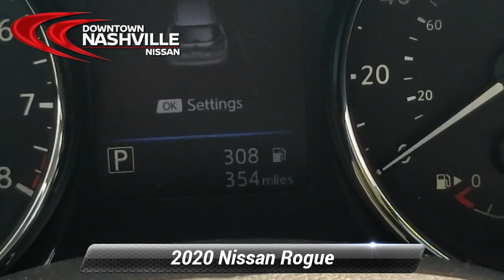Used 2020 Nissan Rogue SV, Nashville, TN LP1088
Certified. CERTIFIED BY CARFAX- NO ACCIDENTS AND ONE OWNER, BLUETOOTH HANDS-FREE CALLING, REAR VIEW BACK-UP CAMERA, LANE DEPARTURE ASSIST, BLIND SPOT TECHNOLOGY - NEVER WORRY WHEN CHANGING LANES AGAIN, MP3 / IPOD COMPATIBLE, PUSH BUTTON START, HEATED FRONT SEATS, Rogue SV, 4D Sport Utility, 2.5L I4 DOHC 16V, CVT with Xtronic, FWD, Brilliant Silver Metallic, Charcoal w/Cloth Seat Trim, ABS brakes, Electronic Stability Control, Front dual zone A/C, Heated door mirrors, Heated Front Bucket Seats, Heated front seats, Illuminated entry, Low tire pressure warning, Power Liftgate, Remote keyless entry, Traction control. Odometer is 4696 miles below market average! Priced below KBB Fair Purchase Price! 26/33 City/Highway MPG*br*2020 Nissan Rogue SV Brilliant Silver Metallic FWD 2.5L I4 DOHC 16V CVT with Xtronic*br**br*Nissan Certified Pre-Owned Details:*br**br*  * 167 Point Inspection*br*  * Transferable Warranty*br*  * Limited Warranty: 84 Month/100,000 Mile (whichever comes first) from original in-service date*br*  * Vehicle History*br*  * Warranty Deductible: $100*br*  * Roadside Assistance*br*  * Includes Car Rental and Trip Interruption Reimbursement*br**br**br*Prices do not include additional fees and costs of closing, including government fees and taxes, any finance charges, any dealer documentation fees, reconditioning, any dealer installed accessories, any emissions testing fees or other fees. May exclude certification fee. All prices, specifications and availability subject to change without notice. All prices with approved credit. Though we make every effort to ensure pricing is accurate and up to date, we are not responsible for pricing errors. Contact dealer for most current information.*br**br*Save Money & Enjoy Your Dealership Experience.

[RLVID:3007:a44e0d2ece5455e8:eed661ce64b2c16f:1]